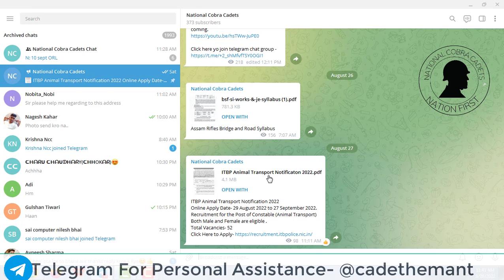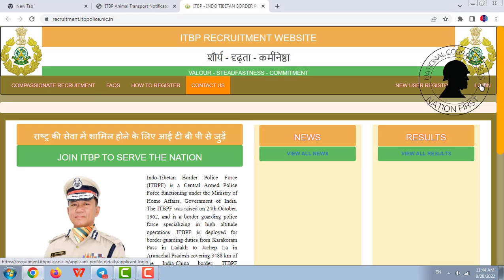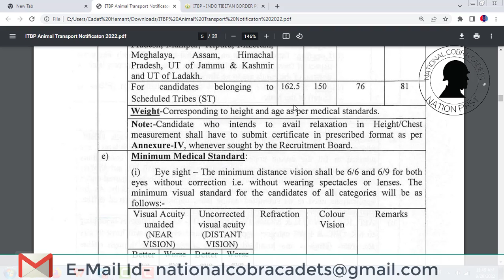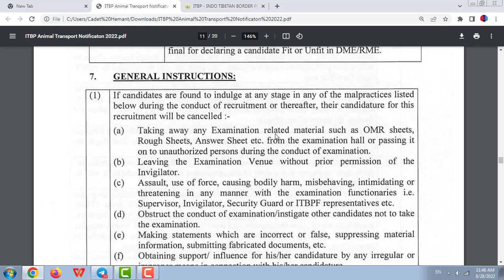ITBP Constable Animal Transport Notification 2022 | High School | New Recruitment | Online Apply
ITBP Animal Transport Notification 2022
Online Apply Date- 29 August 2022 to 27 September 2022.
Recruitment for the Post of Constable (Animal Transport)
Both Male and Female are eligible .

itbp constable animal transport online kaise karein admit card
itbp constable animal transport online kaise karein aur kaise karen
itbp constable animal transport online kaise karein bharti
itbp constable animal transport online kaise karein book mein
itbp constable animal transport online kaise karein book
itbp constable animal transport online kaise karein career
itbp constable animal transport online kaise karein book pdf
itbp constable animal transport online kaise karein form kaise bhare
itbp constable animal transport online kaise karein free
itbp constable animal transport online kaise karein free mein
itbp constable animal transport online kaise karein google
itbp constable animal transport online kaise karein hindi
itbp constable animal transport online kaise karein hindi mein
itbp constable animal transport online kaise karein iska
itbp constable animal transport online kaise karein iske liye
itbp constable animal transport online kaise karein ja sakta hai
itbp constable animal transport online kaise karein jaaye
itbp constable animal transport online kaise karein jata hai
itbp constable animal transport online kaise karein kare in hindi
itbp constable animal transport online kaise karein karen
itbp constable animal transport online kaise karein kya hai
itbp constable animal transport online kaise karein latest news
itbp constable animal transport online kaise karein lucknow
itbp constable animal transport online kaise karein lucknow mein
itbp constable animal transport online kaise karein lyrics
itbp constable animal transport online kaise karein medical
itbp constable animal transport online kaise karein merit list
itbp constable animal transport online kaise karein novel
itbp constable animal transport online kaise karein online
itbp constable animal transport online kaise karein ost
itbp constable animal transport online kaise karein paper